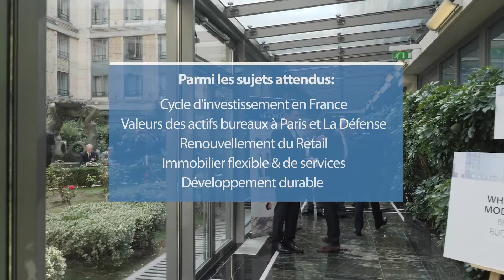France GRI 2020 - Le rendez-vous des leaders du marché immobilier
France GRI 2020 est un rendez-vous annuel incontournable pour les dirigeants internationaux et locaux du monde de l’immobilier en France, sociétés d’investissement, banques et promoteurs immobiliers confondus.